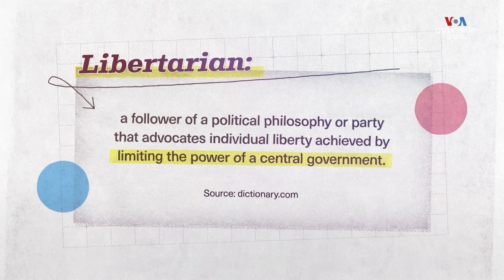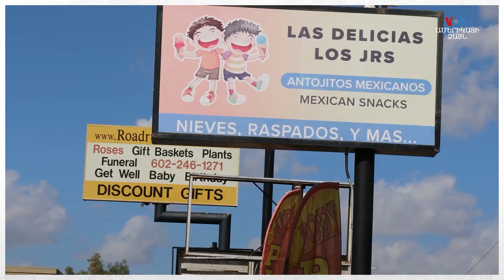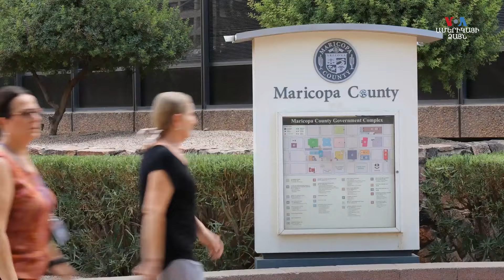Ինչպես հանրապետականներին հարող Արիզոնան դարձավ տատանվող նահանգ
Ինչպես հայտնի է, ԱՄՆ-ում կա 50 նահանգ, սակայն 2024 թվականի նախագահական ընտրությունների արդյունքը, թերևս, որոշեն 7, այսպես կոչված, տատանվող նահանգների ընտրողները։ Արիզոնա նահանգը ավանդաբար հակված է եղել քվեարկել հանրապետական թեկնածուների օգտին: